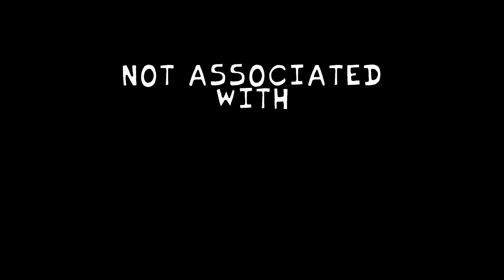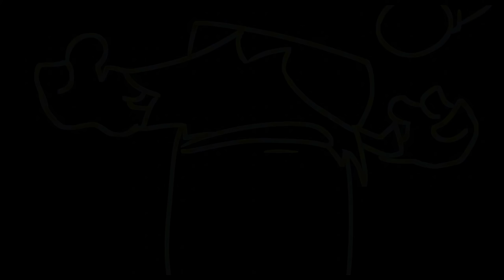Friday Night Funkin' VS Jefferson Impostor + Cutscenes | Hide Or Die V1 (FNF MOD/Among Us/Black)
Friday Night Funkin' VS Jefferson Impostor + Cutscenes for the PC in 2160p Ultra HD, but this time we battle the Red Imposter Seeker. Joluxz - Director

In this mod Boyfriend and Girlfriend are crewmates and must battle a red seeker to survive the Hide n Seek game. We also get to play as cooking with Black Impostor. The last few songs were hard so I disabled the missed sound effects so the music plays out perfectly. Will BF & GF survive?

Game Note: Good afternoon everybody! After so much work, dedication, memes, and bug fixes we have completed V1 of the Mod: Friday Night Hide or Die! And this is not all, soon one more version will be released before V2 bringing Several New Things Representing the Christmas festivities
All Songs from Friday Night Funkin' VS Impostor: Hide Or Die V1 Full Week Mod Timestamp:
00:00 Animation Preview
00:47 Message
01:17 Intro
01:29 Title Screen
01:38 Menu
01:55 Story Mode | Week List
02:02 Cutscenes 1
02:46 1) Hold My Friend - Song (VS Jefferson/Seeker)
03:13 Globo Spinning
05:32 Cutscenes 2
06:28 2) Monguss Panic - Song
08:46 FNF Animation 1 (GF calls for Meeting)
09:08 Jefferson appears for a second
09:13 3) Sussus Seekuss - Song
09:29 He reveals himself
10:27 Flashback
11:28 Cutscenes 3
12:14 4) Deadly Silence - Song
13:14 RIP Joluxz
14:03 5) Run or Die - Song
16:29 Freeplay
16:40 6) Kitchen Madness - Song (Cooking With Black Impostor)
17:22 Black Imposter becomes mad
18:12 Egg takes him out
18:16 Credit
18:29 All Game Over Animations
18:56 Extras & Teasers
19:28 Outro - CommunityGame

Mod Creators for VS Impostor: Hide Or Die V1 Out below

Team Extras
Star carosi - Artist: